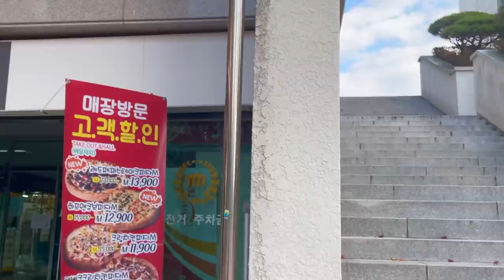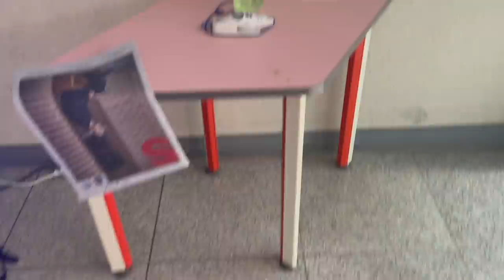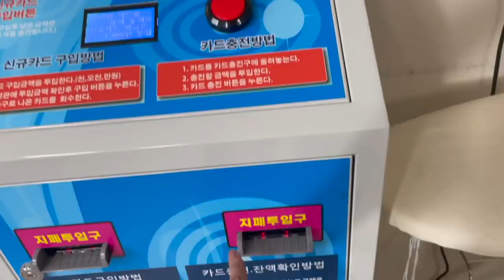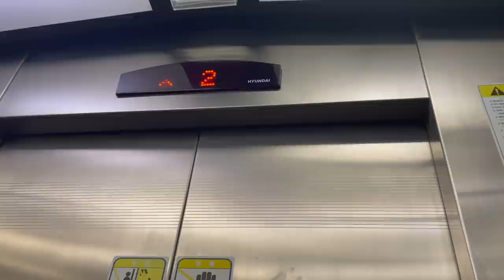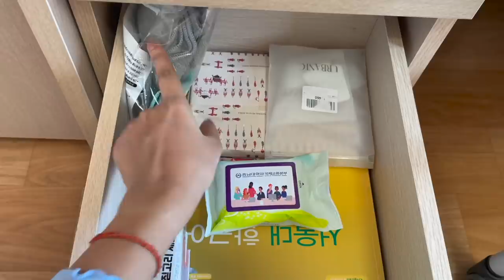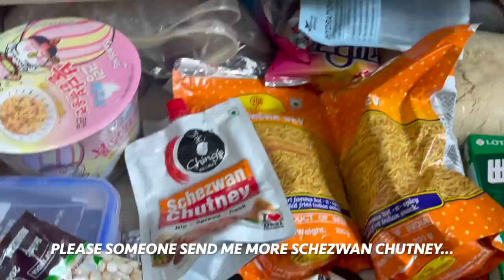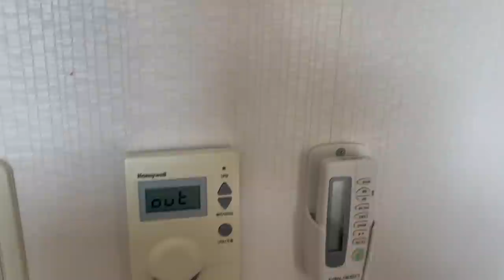Dormitory and Room Tour| Studying in Korea| GKS-21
Hello, beautiful people ☺️ finally the wait is over and my dormitory+room tour is here. I hope you enjoy watching it.

Time stamps:
Way to the dorms : 0:47
Room Tour: 6:25